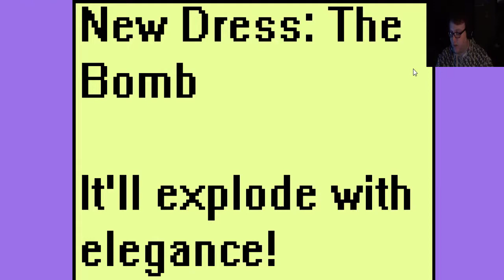Destroying The My Little Pony Fandom | McPixel - Part 13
McPixel is a save-the-day guy that you guide through 100 short challenges to prevent stuff from blowing up. You have only 20 seconds to save the day! Think quick!

Hey guys, I'll explain the long break by the end of this week, at the moment I don't have time to record the explanation however. The videos I'll be uploading were recorded during an attempt to end the break. but it didn't happen. I have 3 more videos and I will also be trying to do a christmas eve and christmas gaming video. Keep an eye out for the next video.